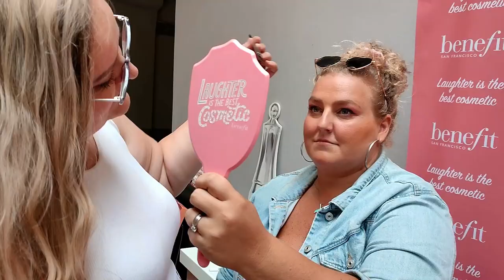Setkání po dvou letech s Pipinění, Benefit akce a hororový bar | TERRY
Ahoj!

Jmenuji se Terry a jsem maminka, manželka  a blázen do líčení

Už jako malá jsem byla parádnice a to mi zůstalo až do teď :) Líčit jsem se naučila sama z youtube tutoriálů a tak moc dobře vím, jak je to těžké, když Ti nikdo nevede ruku. Proto jsem se rozhodla natáčet tutoriály a být Tvojí pomyslnou rukou, která Ti pomůže se v líčení zdokonalit. V mých videích najdeš velmi podrobné postupy, které Ti vše usnadní.

Nezapomeň sledovat můj Facebook a Instagram, kde denně můžeš potkávat různé příspěvky a také se sem tam objeví nějaká ta soutěž o produkty ;)

Měj se moc krásně a snad se potkáme na nějakém tom Posezení s Terry ;)

PRODUKTY OZNAČENÉ HVĚZDIČKOU * JSOU PRODUKTY ZASLANÉ NA RECENZI
PRODUKTY NEOZNAČENÉ JSOU PRODUKTY MNOU KOUPENÉ.